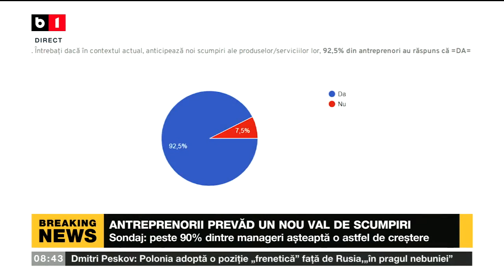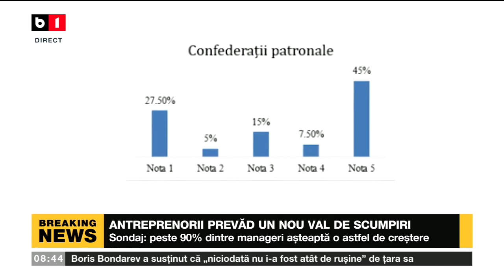ANTREPRENORII PREVĂD UN NOU VAL DE SCUMPIRI_Știri B1_24 mai 2022